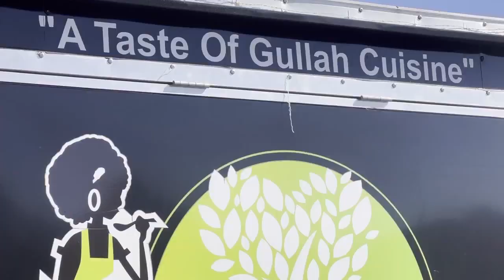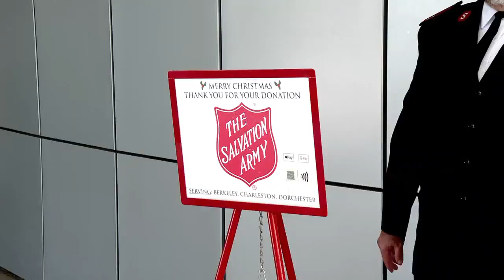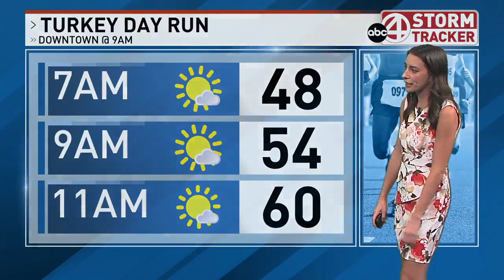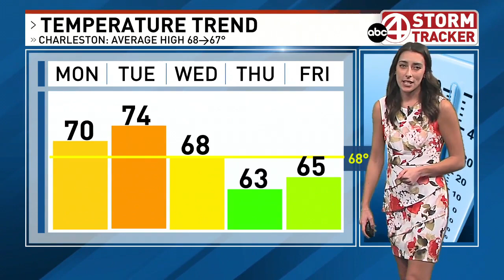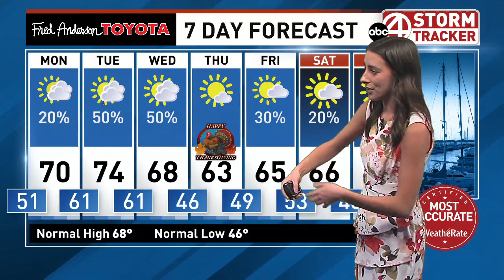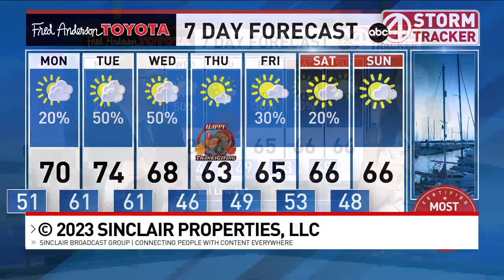News Anchor- November 2023